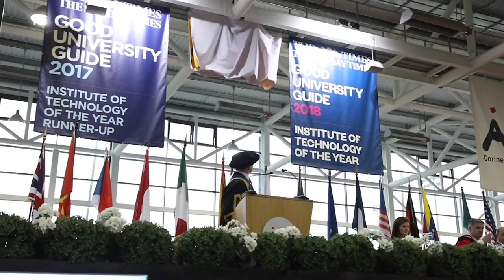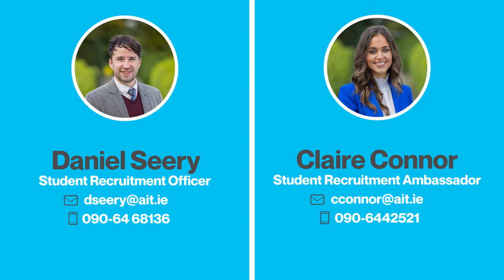AIT Virtual Open Day | Welcome from President Ciarán Ó Catháin